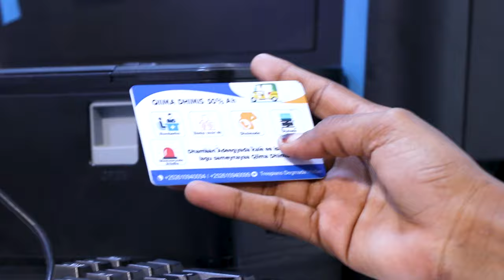AFHAYEENKA GAALJECEL: "Koofida Jeesoow baad sheegtaye gabsaar ay Gabar Gaaljecel ah leedahay...".